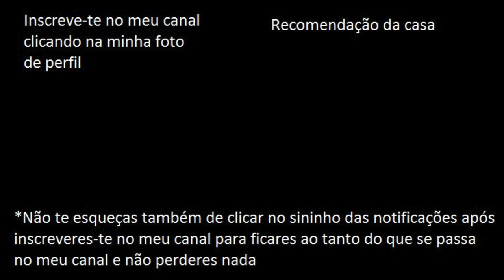Dá vida ao teu Natal com a Popota (2023) | Imitação da versão curta do anúncio original sem letra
By: Continente
Credits for: Continente
(Re)created and (re)uploaded by: Lightning McKing *Macacada&MuitaDiversão*

- FranciscoGonzas (PS4)